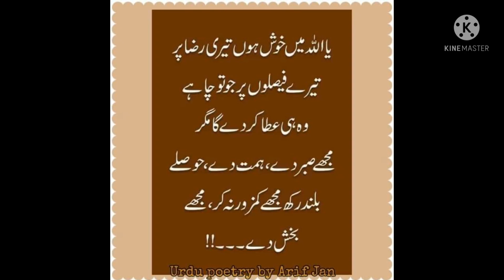Aj ki Maa